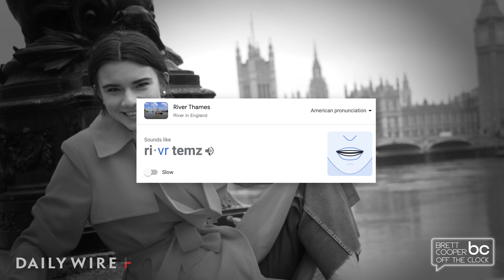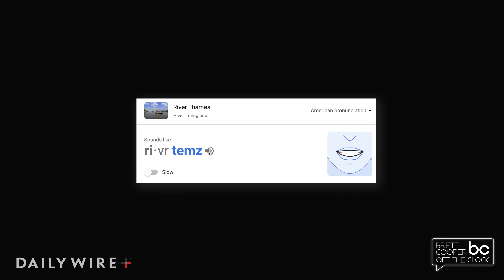American Appropriates British Culture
After spending less than a week in London, I've found myself to be quite the expert on all things British. Therefore, I decided to give you a tour of the historic European city... Enjoy! 😆